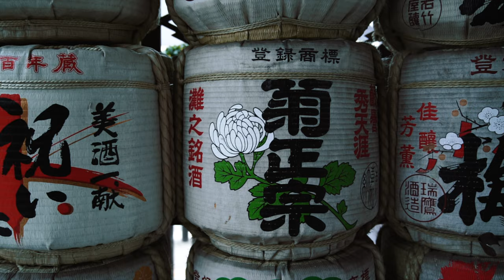Discover Kyushu with Jason Charles Hill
Embark on a 7-day Kyushu adventure with Aussie photographer Jason Charles Hill (@jasoncharleshill) featuring Emilie Ristevski (@helloemilie)! From the volcanic island of Sakurajima to the ancient samurai town of Shimabara, and the lush, mossy gorges and natural wildlife of Yakushima to the colourful Saga International Balloon Festival, Japan’s southern island of Kyushu is bursting with experiences for every type of traveller.